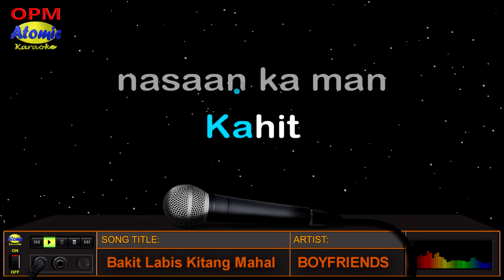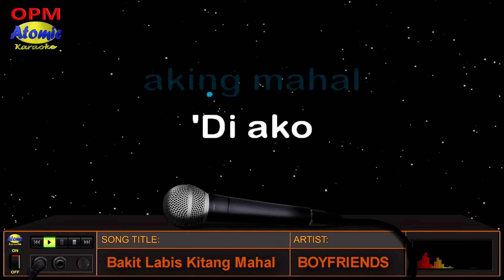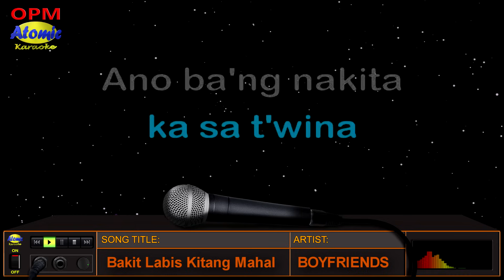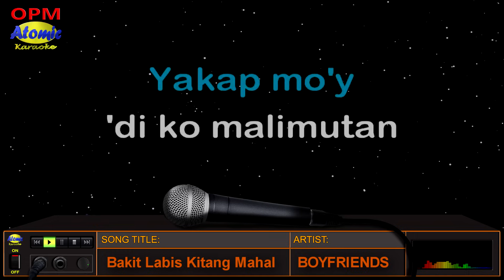BAKIT LABIS KITANG MAHAL - Boyfriends (HD Karaoke)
Ang awiting "Bakit Labis Kitang Mahal" ay mula sa bandang nagpasikat ng mga awitin gaya ng "Nais Kong Malaman Mo", "Salawahan" at "First Love Never Dies" - ang BOYFRIENDS.   Mula sa kanilang ikatlong album noong 1980 mula sa Canary Records.  Ang Boyfriends ay isa sa mga prominenteng banda noong panahon na kasabayan VST & Company at Hotdogs na ang musika ay tinatawag na "Manila Sound".

Marami sa kanilang mga awitin ay inawit ng ilang mga sikat na OPM singers gaya ni Lea Salonga, Dingdong Avanzado, Martin Nievera (Bakit Labis Kitang Mahal), Ogie Alcasid (Dahil Mahal Kita), Manilyn Reynes, Keepee De Leon, Ken Chan (Nais Kong Malaman Mo), at ang awiting "Sumayaw, Sumunod" ni Ogie Alcasid.

Maraming salamat sa inyong patuloy sa suporta mga idol... =)

_______________DETAILS:__________________
Music artist: Boyfriends
Released:   1980
Video created by: Atomic Karaoke
Layout and Design created by: Atomic Karaoke